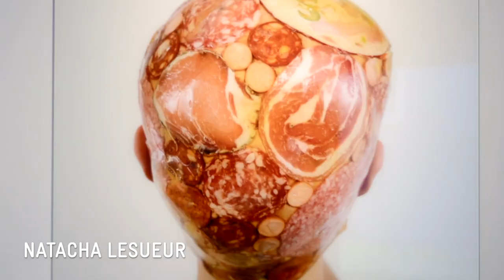Teaser — Exposition "Par delà le vernis"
Tandis que nos sociétés contemporaines témoignent d’une marche compulsive effrénée, de nombreux artistes, nourris d’un profond désir de changement et de retour à l’essentiel, inscrivent tout leur engagement en un pas de côté et semblent nourris par une création plus élémentaire, plus palpable et sensible. Tout en questionnant les possibilités plastiques de l’art contemporain : transformation de la matière, façonnage, modelage, et autres expérimentations utilisées par leurs auteurs dans une démarche résolument discordante, ces artistes nous révèlent désormais des mondes qui se bousculent, s’entrechoquent pour mieux se révéler à nos regards étonnés.

L’artisanat comme résistance...

Indubitablement inscrites dans l’Histoire de la céramique sous l’Empire ottoman, les créations artisanales de l’atelier de Gumri perpétuent et valorisent un savoir- faire ancestral. Elles participent à la transmission de la culture arménienne développée par les potiers arméniens à partir du XVIe siècle à Kütahya et disparue de Turquie depuis le génocide de 1915. Les céramiques exposées témoignent d’une pratique sophistiquée où la maitrise du geste et la rigueur de la technique semblent être la règle. Pourtant, loin du raffinement exquis des motifs décoratifs et de la fonction purement utilitaire de ces poteries, c’est bien une histoire de résistance et de survie qui se joue derrière l’ostensible ornementation. Ou comment continuer à préserver cet artisanat tout en le développant dans un pays en proie à de nombreux défis, à la fois économiques, politiques et culturels.

L’art comme outil de réflexion...

Adoptant une approche artistique subversive, libre et dégagée du conformisme, les œuvres des artistes Natacha Lesueur et du duo Bachelot & Caron s’émancipent de nos représentations ; ils questionnent de manière frontale l’ornementation, la fonction décorative dans l’utilisation de motifs comestibles tout en s’affranchissant des règles classiques, non sans ironie. De l’identité genrée et stéréotypée de Natacha Lesueur aux festins extravagants de Bachelot & Caron, chacun de ces artistes se jouent des symboles, malmènent nos attentes, nos perceptions avec adresse, nous livrant des œuvres libres, surprenantes voire provocatrices.

Fantasmagorie culinaire avec Bachelot & Caron, ambiguïté subjective de l’image photographique de Natacha Lesueur, ou encore vivacité des pratiques artisanales avec les céramiques de Gumri, cette exposition témoigne en définitive du rôle éminemment précieux des artisans et artistes contemporains, par-delà le vernis...

Commissariat d'exposition :
Fanny Robin, directrice artistique,
Sylvie Aznavourian, commissaire invitée.

Fondation Bullukian
26, place Bellecour
69002 Lyon